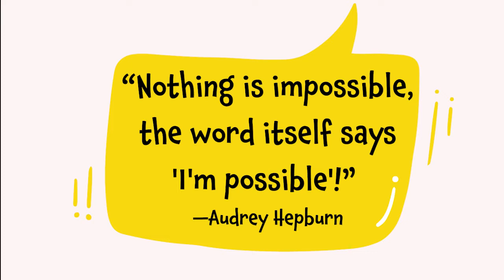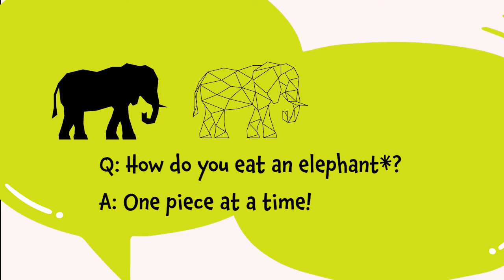ADVENTure Funnyword (Original Book Foreword)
Some projects may seem too big and overwhelming to start or impossible to complete on time. That is, until you learn how to properly eat an elephant.